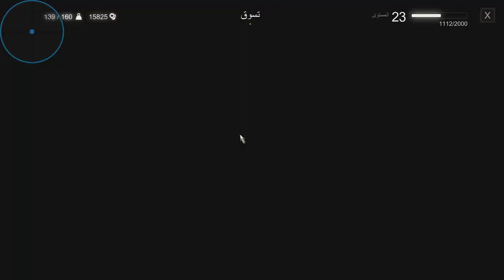مساعدة صانعة الدروع مترجم | the witcher 3:Wild Hunt walkthrough gameplay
[ Part39 ] مساعدة صانعة الدروع مترجم   the witcher 3:Wild Hunt[ جزء 39]

Cpu: AMD RYZEN 5 3400G[Not Overclocked]
Motherboard: ASUS PRIME B450M-A
Case: Spirit Of Gamer ROGUE III